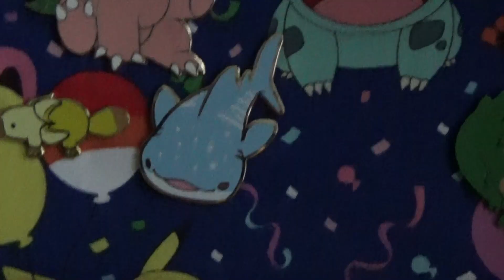Fiveboos Unboxing Merchandise!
As you guys know in my videos recently I have been advertising fiveboos.com and their incredible creative merchandise! Today we got a box from them! Check out the merchandise we got!!! Again as I said its the most creative merchandise!!!
Check Out Fiveboos.com